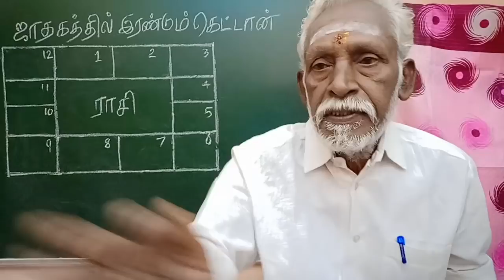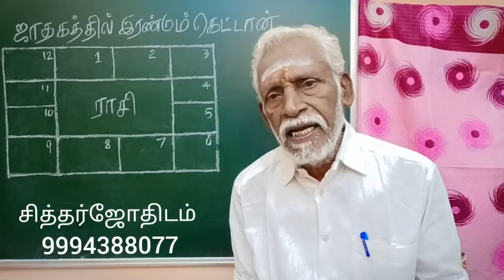ஜாதகத்தில் இரண்டும் கெட்டான் .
ஜாதகத்தில்  இரண்டாம்  இடம், பத்தாம்  இடம்  இரண்டும் ஒரு ஜாதகத்தில்  கெட்டு  அமைந்தால்  அந்த  ஜாதகனை  இரண்டும்  கெட்டான்  என்ற  சொல்லில்  அழைக்கப் படும்  நிலையை ஜாதகன்  பெற  வேண்டிய நிலை  தரும். இந்த  விபரங்களை  விளக்கி இந்த வீடியோவில் பேசி வெளியிடுகிறேன்.